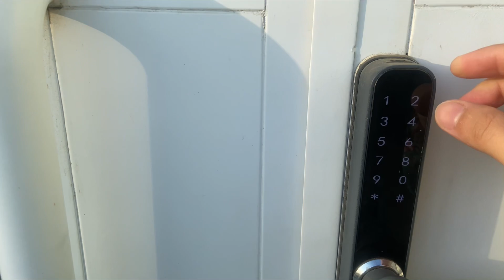Rental Apartment In Guangdong Zhongshan China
★★ Rental Apartment In Zhongshan China ★★

This video is a beautiful rental apartment which is located in Zhongshan Guangdong Province, China. Zhongshan (中山) is a prefecture-level city in the south of the Pearl River Delta in Guangdong province, China.

FOLLOW ME ❤️

@explorewithfozi&xiajie